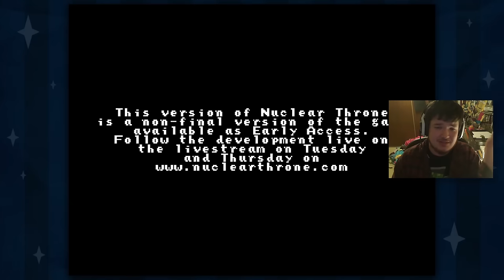Best of Gaming Montage #08 - Kakujo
"Art Stuff" Outro Music:
Music "The Final Road [Loop]" by Visager